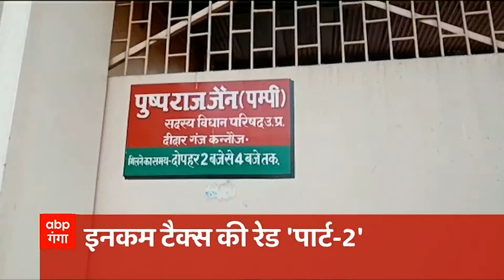वैष्णो देवी में भगदड़ से 11 श्रद्धालुओं की मौत, नए साल पर दर्शन करने पहुंचे थे श्रद्धालु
वैष्णो देवी में भगदड़ से 11 श्रद्धालुओं की मौत की खबर आ रही है। बताया जा रहा है कि दर्शन के दौरान धक्का-मुक्की होने से  हादसा हुआ। श्रद्धालु नए साल पर दर्शन करने पहुंचे थे ।

कोरोना काल में जान जोखिम में डालकर काम करने वाली, लोगों की सेवा करने वाली आशा बहुओं का आज सीएम सम्मान करेंगे औऱ उन्हें कई बड़ी सौगातों देंगे। आज लखनऊ के इंदिरा गांधी प्रतिष्ठान में आशा बहुओं को सीएम योगी 80 हजार स्मार्टफोन बांटेंगे। इसके साथ ही सीएम आशा बहुओं का मानदेय बढ़ाने का ऐलान भी कर सकते हैं।

लखनऊ में आशा बहुओं को स्मार्ट फोन की सौगात देने के बाद आज सीएम योगी कांग्रेस के गढ़ रायबरेली भी जाएंगे। रायबरेली को सीएम करीब 833 करोड़ की कई परियोजनाओं की सौगात देंगे। जिसमें 84 करोड़ की लागत से बनने वाला आईटीआई स्टेडियम भी शामिल है। इसके अलावा 76 परियोजनाओं का लोकार्पण और 749 करोड़ की 305 परियोजनाओं का शिलान्यास करेंगे। शिलान्यास और लोकार्पण में हेल्थ वेलनेस सेंटर, राजकीय हाईस्कूल, पानी की टंकियां, रोड, पार्किंग, विद्युतीकरण आदि कार्यों को शामिल किया गया है।

केंद्रीय गृह मंत्री अमित शाह आज भी यूपी के दौरे पर हैं। अमित शाह आज अयोध्या सहित कई जिलों का दौरा करेंगे। जनसभाओं के साथ ही उनके कई रोड शो के भी कार्यक्रम हैं। विधानसभा चुनाव को लेकर अमित शाह ताबड़तोड़ यूपी का दौरा कर रहे हैं और पार्टी के पक्ष में माहौल बनाने में जुटे हुए हैं।